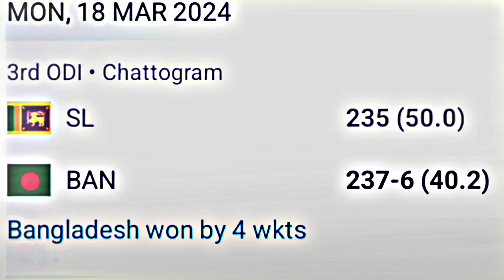Rishad hossain attitude status 🔥|| Rishad hossain batting status ❤️ || Rishad hossain X bloody mary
Rishad hossain attitude status 🔥|| Rishad hossain all rounder status ❤️ || Rishad hossain X bloody mary